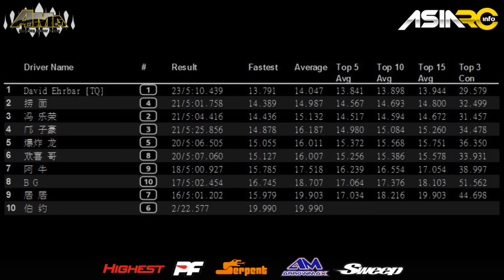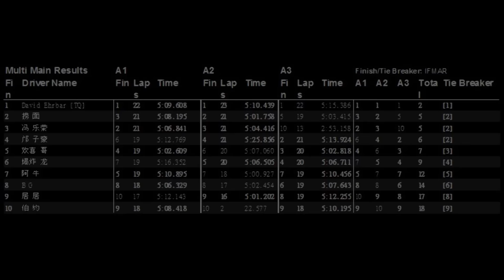2017 AMA INDOOR OPENING--F1 A MAIN FINAL